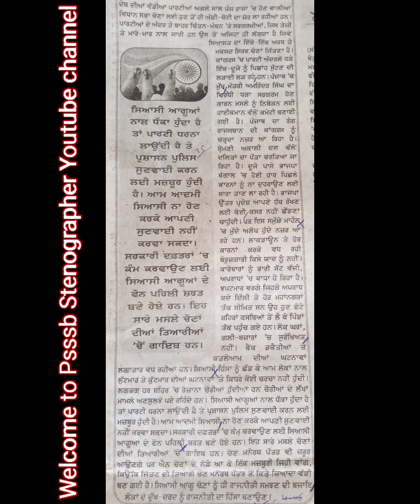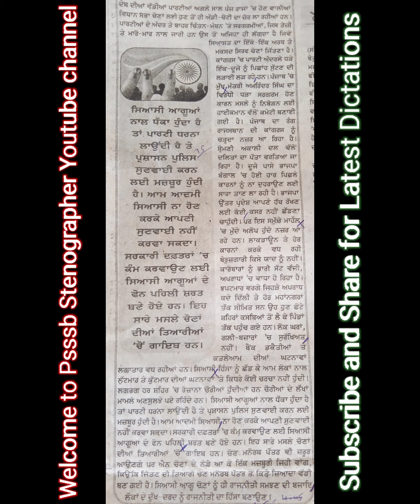75 wpm punjabi shorthand dictation for practice | 75 wpm punjabi steno | psssb steno exam Practice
ਸਤਿ ਸ੍ਰੀ ਆਕਾਲ,
ਜੋ ਪੰਜਾਬੀ ਸ਼ਾਰਟਹੈਡ ਦੀ ਤਿਆਰੀ ਕਰ ਰਹੇ ਨੇ ਅਤੇ ਕੲੀਆਂ ਨੂੰ ਕਾਫੀ ਸਮਾਂ ਵੀ ਹੋ ਗਿਆ ਤਾਂ ਹੁਣ ਇੰਤਜ਼ਾਰ ਦੀਆਂ ਘੜੀਆਂ ਖਤਮ ਹੋਣ ਦੀ ਕਗਾਰ ਤੇ ਹਨ
ਇਸ ਚੈਨਲ ਤੇ ਤੁਹਾਨੂੰ ਜ਼ਰੂਰੀ ਡਿਕਟੇਸ਼ਨਾਂ ਉਪਲਬਧ ਕਰਵਾਈਆਂ ਜਾ ਰਹੀਆਂ ਹਨ ਜਿਨ੍ਹਾਂ ਦਾ ਅਭਿਆਸ ਕਰਕੇ ਤੁਸੀਂ ਪੇਪਰ 'ਚ ਚੰਗੀ ਮੁਹਾਰਤ ਹਾਸਲ ਕਰ ਸਕਦੇ ਹੋ
 ਅਤੇ ਪੰਜਾਬੀ ਟ੍ਰਿਬਿਊਨ, ਸੰਪਾਦਕੀ, ਪੰਜਾਬ ਸਰਕਾਰ ਬਜਟ 2021-22 ਦੀ ਡਿਬੇਟ ਤੋਂ ਇਲਾਵਾ
ਭਾਸ਼ਾ ਵਿਭਾਗ ਕਿਤਾਬਾਂ 2, 3, 4 ਵੀ ਕਰਵਾਈਆਂ ਜਾ ਰਹੀਆਂ ਹਨ।
ਹੇਠ ਲਿਖੀਆਂ ਡਿਕਟੇਸ਼ਨ ਉਪਲਬਧ ਹਨ 👇
60 ਸ਼ਬਦ ਪ੍ਰਤੀ ਮਿੰਟ,
70 ਸ਼ਬਦ ਪ੍ਰਤੀ ਮਿੰਟ,
75 ਸ਼ਬਦ ਪ੍ਰਤੀ ਮਿੰਟ,
80 ਸ਼ਬਦ ਪ੍ਰਤੀ ਮਿੰਟ, ( ਪੰਜਾਬੀ ਟ੍ਰਿਬਿਊਨ ਸੰਪਾਦਕੀ, ਸੱਭਿਆਚਾਰ, ਪੰਜਾਬ ਸੂਬਾ ਆਦਿ )
85 ਸ਼ਬਦ ਪ੍ਰਤੀ ਮਿੰਟ ( ਪੰਜਾਬੀ ਟ੍ਰਿਬਿਊਨ ਸੰਪਾਦਕੀ, ਸੱਭਿਆਚਾਰ, ਪੰਜਾਬ ਸੂਬਾ ਆਦਿ )
90 ਸ਼ਬਦ ਪ੍ਰਤੀ ਮਿੰਟ ( ਪੰਜਾਬੀ ਟ੍ਰਿਬਿਊਨ ਸੰਪਾਦਕੀ, ਸੱਭਿਆਚਾਰ, ਪੰਜਾਬ ਸੂਬਾ ਆਦਿ)
100 ਸ਼ਬਦ ਪ੍ਰਤੀ ਮਿੰਟ ( ਪੰਜਾਬੀ ਟ੍ਰਿਬਿਊਨ ਸੰਪਾਦਕੀ, ਸੱਭਿਆਚਾਰ, ਪੰਜਾਬ ਸੂਬਾ ਆਦਿ )
110 ਸ਼ਬਦ ਪ੍ਰਤੀ ਮਿੰਟ ( ਸੱਭਿਆਚਾਰ, ਪੰਜਾਬ ਸੂਬਾ ਆਦਿ )